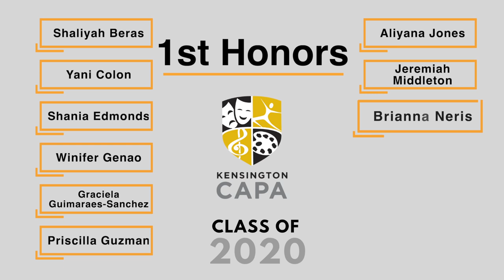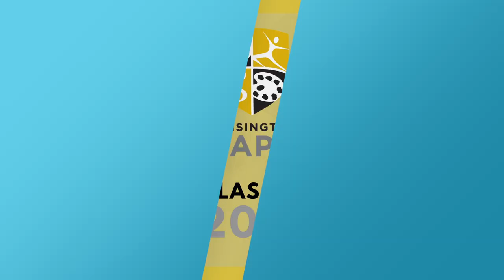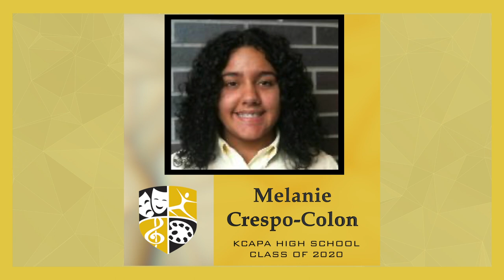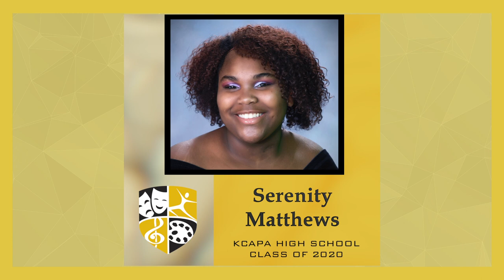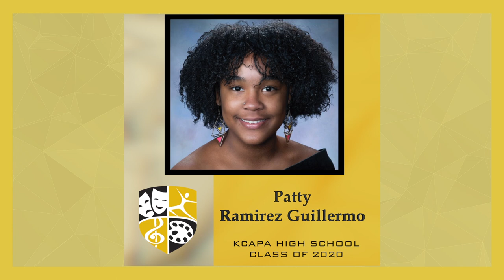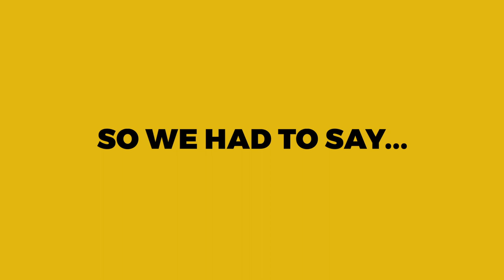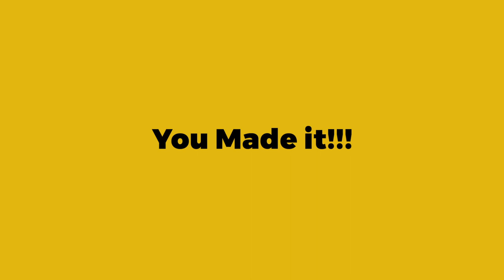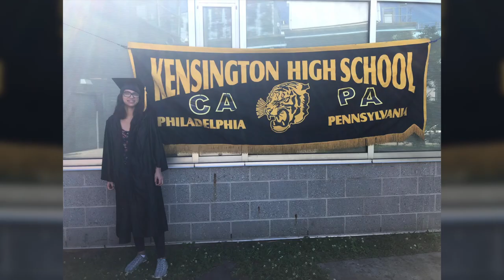KCAPA 2020 Graduation V3